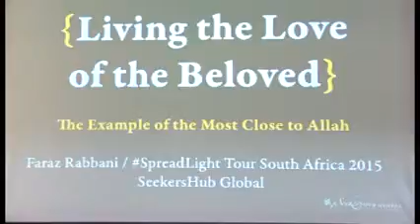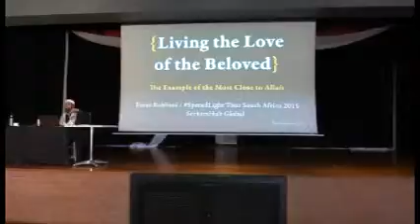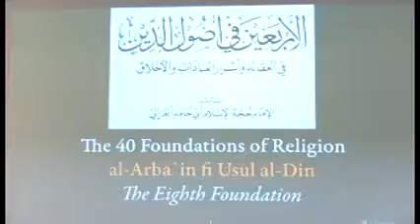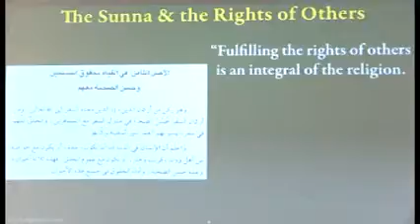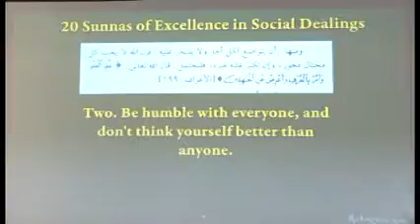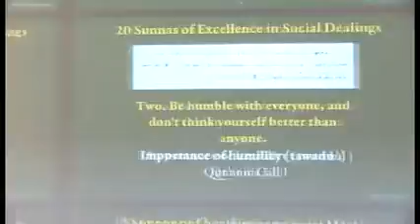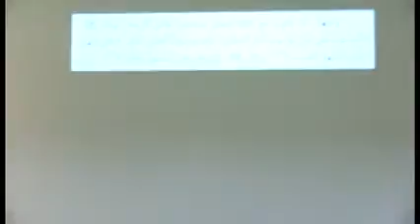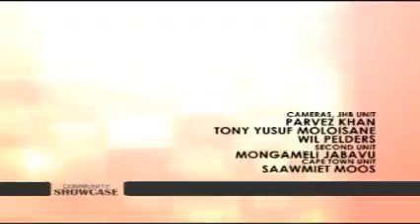Community Showcase S03 Ep51 The Sunnah The Better 2